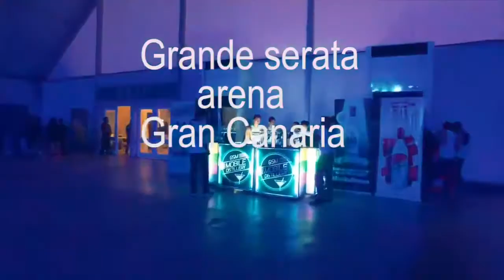Gran Canaria Plaia del Ingles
Magnifica serata